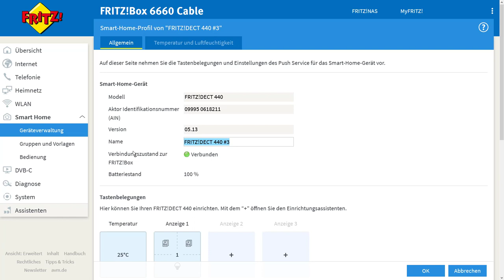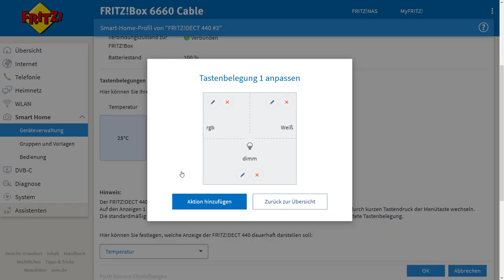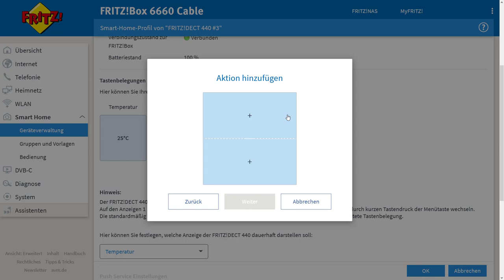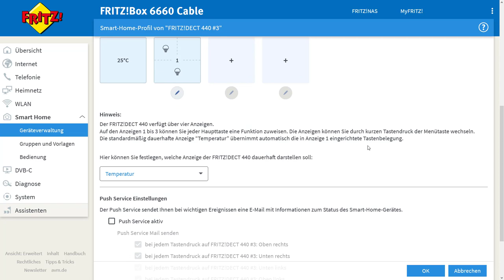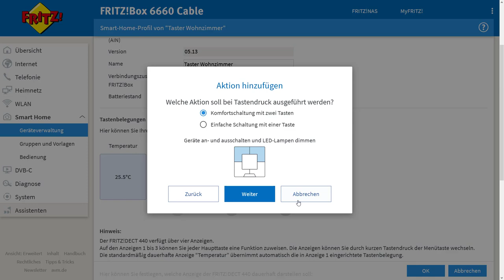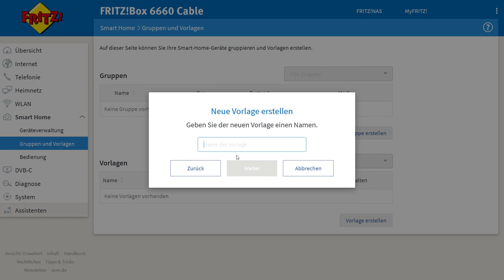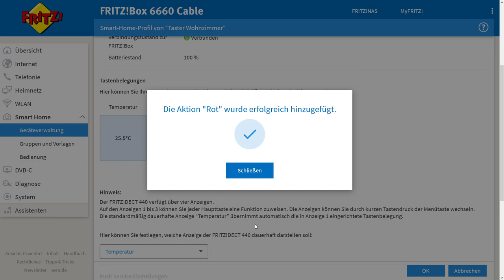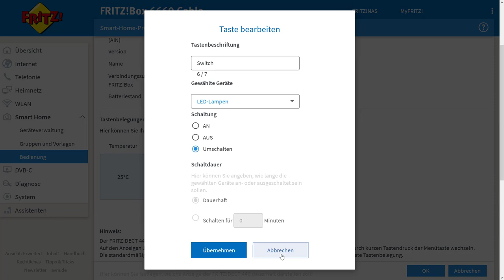AVM Smart Home: Dect 440 & Dect 500: Einrichtung mit RGB LED und Vorlagen (Dimmen / Farben)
Der DECT 440 wurde von AVM zur Verfügung gestellt.
DECT 440*
DECT 500*
00:00 Intro
01:02 DECT 440 mit Fritz!Box verbinden
02:12 Schalter konfigurieren in der FritzBox
05:24 Schalter mit neuer Konfiguration
08:37 Farben steuern mit Vorlagen
11:34 Funktionen am Schalter
12:41 Problem: Weiß Umschalten
14:30 Outro
In diesem Video geht es um den DECT Taster 440 von AVM @fritzbox
Die DECT Geräte können mit der FritzBox als Basisstation verwendet werden. Eine Cloud ist für den Betrieb der SmartHome Geräte nicht notwendig.

*) Amazon Werbe Links